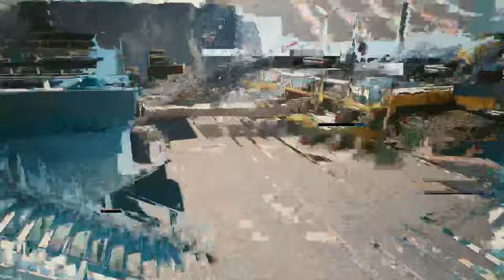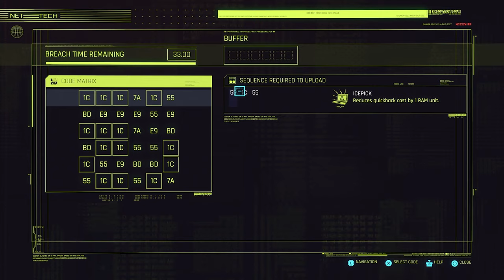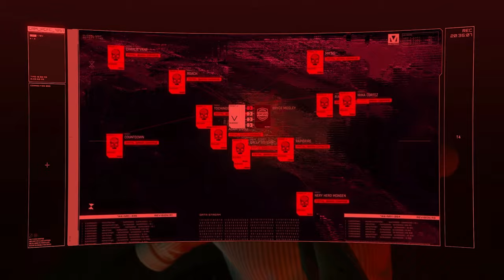Ed Plays Cyberpunk 2077 | Part 29 | PS5 | 4K 60FPS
We all anticipated it, now it's time to actually play it! Welcome to night City Samurai, hope your stay will be eventful and your glitches and crashes...maybe less.

Cyberpunk 2077 is a 2020 action role-playing video game developed and published by CD Projekt. It was released for Microsoft Windows, PlayStation 4, Stadia, and Xbox One on 10 December 2020, and will be released for PlayStation 5 and Xbox Series X/S in 2021. The story takes place in Night City, an open world set in the Cyberpunk universe. Players assume the first-person perspective of a customisable mercenary known as V, who can acquire skills in hacking and machinery with options for melee and ranged combat.

Cyberpunk 2077 for Windows was universally acclaimed by critics at launch.